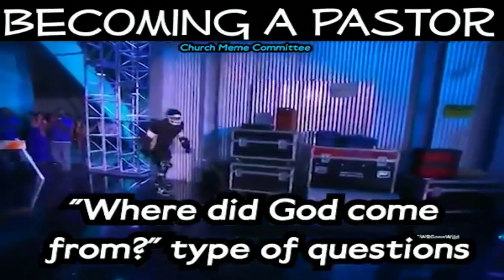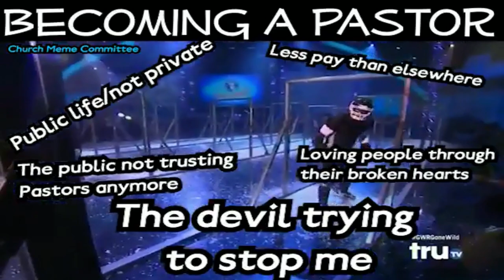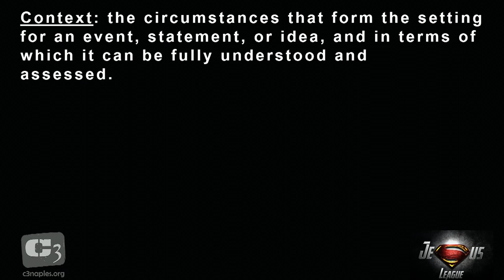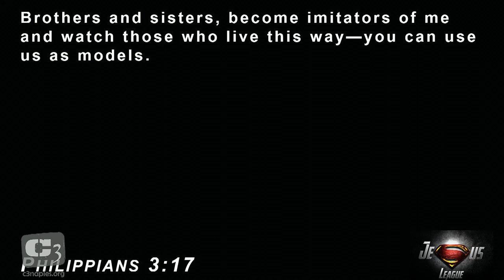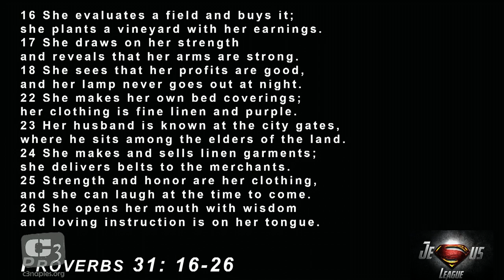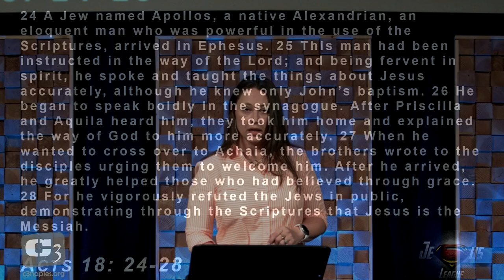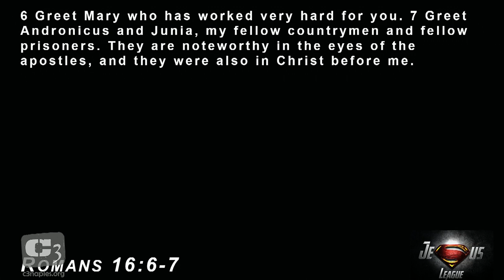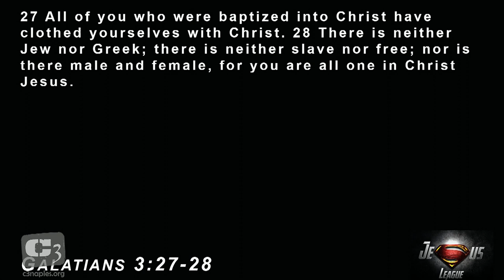Jesus League Pt 11 - "Women of the Jesus League" @ C3 Church Naples Florida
Jesus League Pt 11 - "Women of the Jesus League" @ C3 Church Naples Florida. In our 11th and final installment of the Jesus League series, Heather shows us some of the women that were a part of the Jesus League.